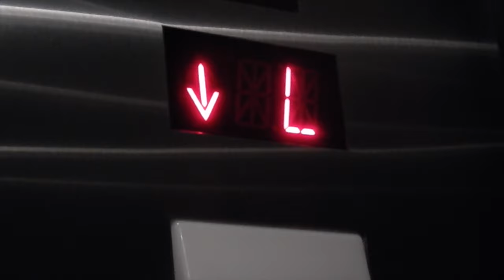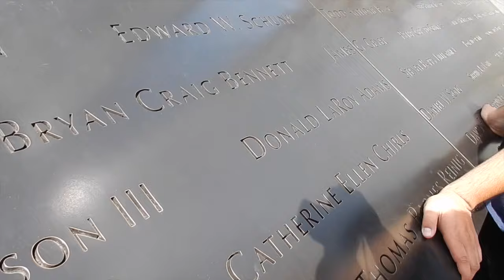Welcome To New York Vlog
What can you possibly do in NYC in just under 48 hours? The answer is a lot! I took my first trip to NYC this past week and vlogged my experience! My friend David and I saw a broadway show, time square, the empire state building and so much more!

Follow Me On This Crazy Journey We Call Life

Music Credit
"Welcome to New York" instrumental by Jed Official
"New York New York" Sax Instrumental by angelo54367
"Empire State of Mind" Instrumental by R&B Chart Divas